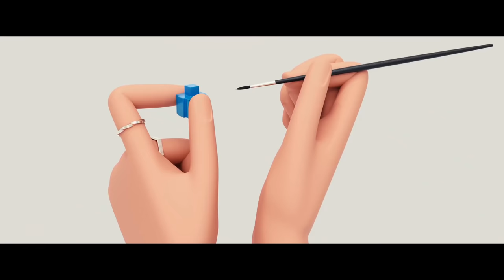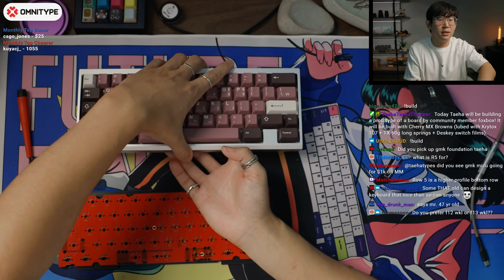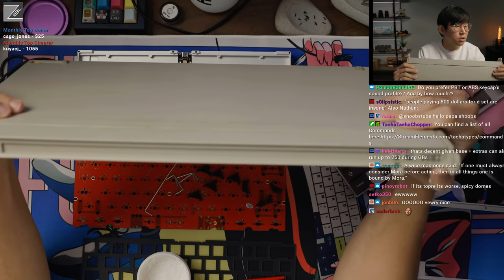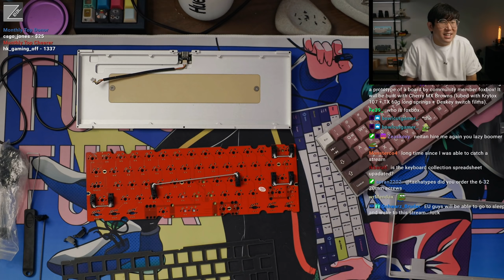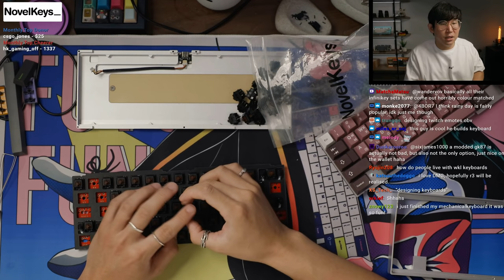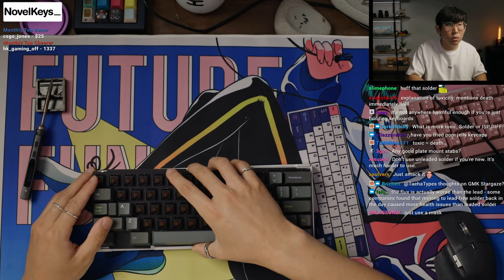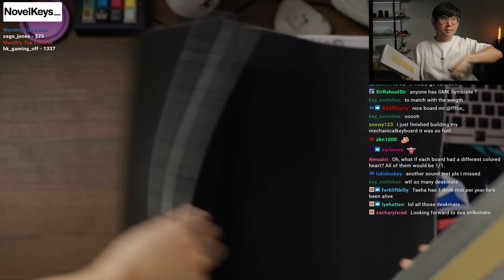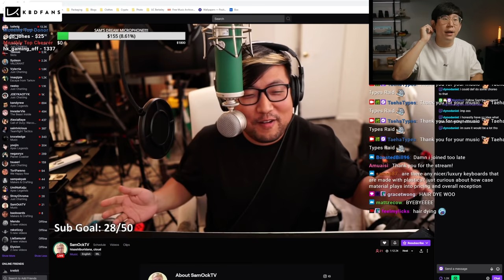GS60 Prototype Build Stream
Show me your finger hearts

Keyboard: GS60 (design commission)
Plate material: UHMWPE
Keycaps: GMK Bingsu R1
Switches: Cherry MX Browns
Lube: Krytox 107
Stabilizers: lubed and clipped Cherry clipins
Springs: 60g TX long
Deskey switch filmed